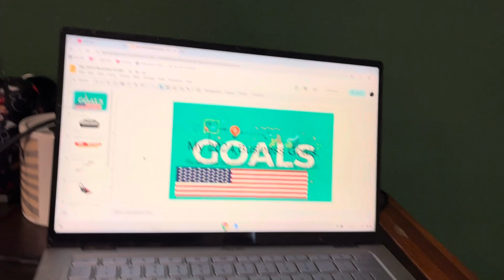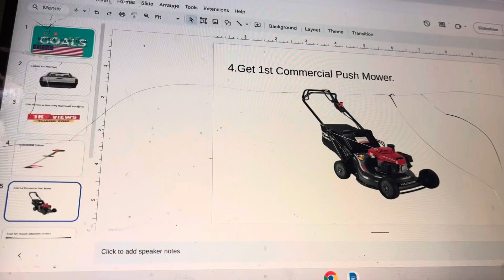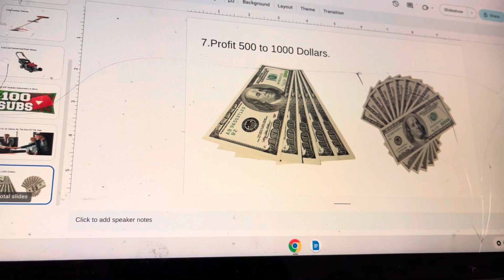2024 business goals.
Hey guys today I will be talking about my business goals.if you guys heard noises,that my brother.